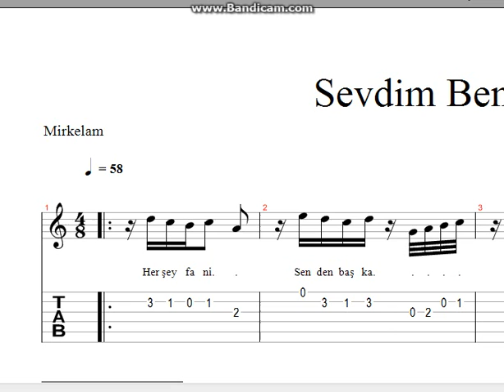Mirkelam Sevdim Ben De Nota Tab